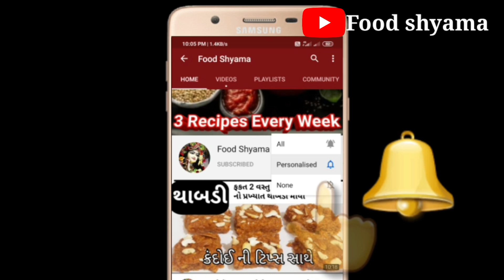મકાઈના ભજીયા આ રીતે બનાવશો તો એટલા ટેસ્ટી બનશે કે બધા બીજી વાર માંગશે|makai na bhajiya| food shyama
પોચા અને જાળીદાર મેથી ના ગોટા, ડાકોર ના ગોટા બનાવવા ની રીત, Dudhi no halvo recipe, halwa recipe, sweet recipe, ગુજરાતી ફરસાણ ખમણ, Khaman Banavani Rit, લીલી મકાઈના ભજીયા,

Products that i use:
Scraper for cake
Borosil bowl 500ml
Borosil bowl set of 3 with lid
Digitek tripod stand
Samsung Galaxy m31
stylish bags for woman
wonderchef nonstick cookware set
pegeon all in one super cooker
nylon kitchen tool set 7 pieces
cake bitter
hand blender

by Foodshyama,

Food shyama
foodshyama